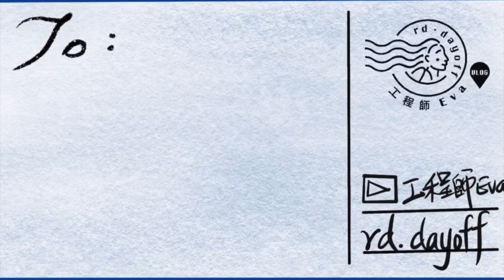日本早餐探索 Ōjō 珈琲王城的特別日式風情【日本東京】｜工程師Eva X rd.dayoff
日本早餐探索帶您體驗獨特的日本早餐選擇。位於上野的咖啡王城，擁有昭和時代風格的典雅裝潢，彷彿時光倒流。在這個滿溢著日式風情的店內，您能夠沉靜於自己的時光。這裡提供簡單而特別的早餐選擇，讓您感受美食與文化的交融之處。從中餐、洋食到創意料理，讓您的早晨擁有獨特的驚喜體驗。